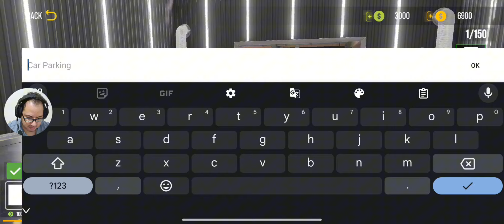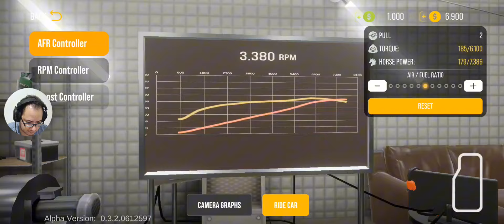Incrível O Que Dar Pra Fazer No Novo Car Parking Multiplayer 2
Tudo isso você faz na garagem no novo Car Parking Multiplayer 2 - incrível!!